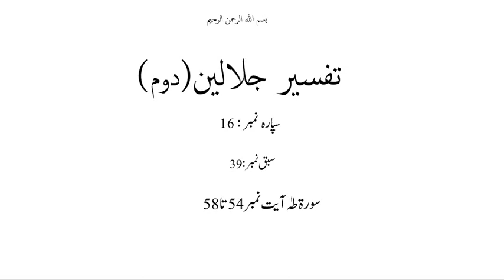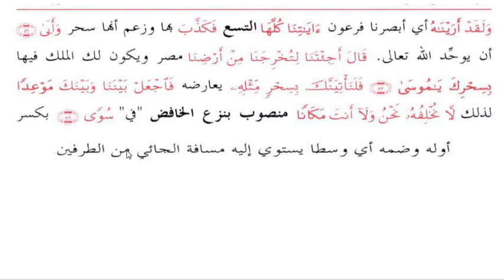جلالین دوم سبق نمبر:39 جوابِ موسیٰ / jlalain 2 lesson no 39